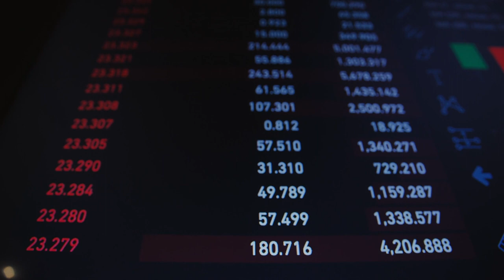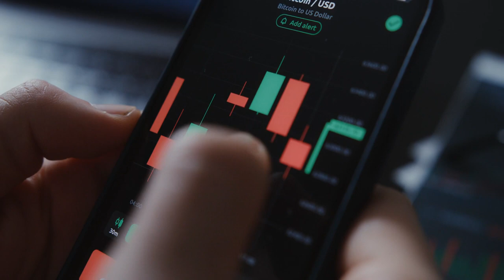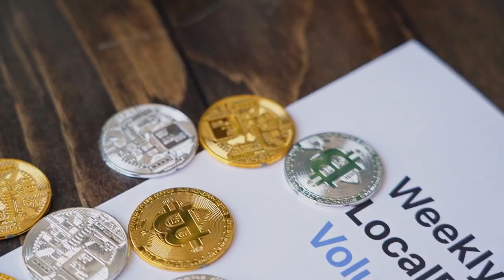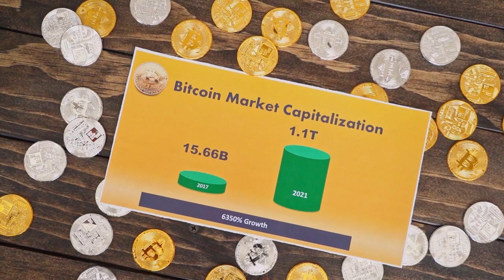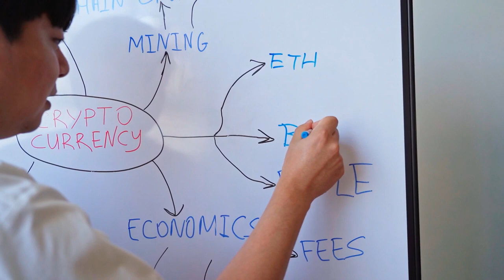Cryptocurrency Free Stock Footage No Copyright stock videos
Free Cryptocurrency stock footage high definition stock videos. Please feel free to use in your personal and commercial video projects.